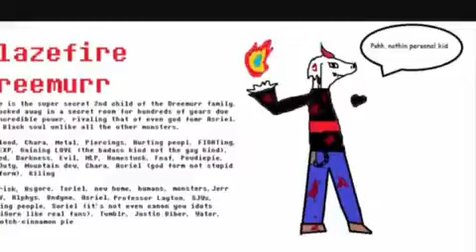MORE UNDERTALE, PONY, AND FNAF CRINGE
I can't. I stopped it short cuz I was practically suffocating.